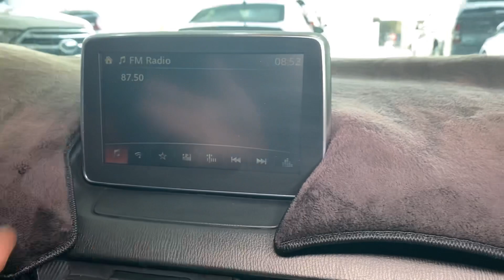( đã bán) Mazda 2 2018 sedan đỏ rực rỡ- trẻ trung- trải nghiệm sau tay lái rất tuyệt/ An ô tô cũ